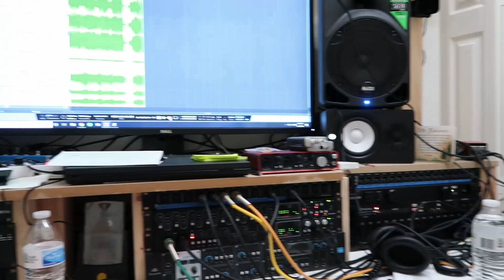Jose Luis Cruz 2 of 2